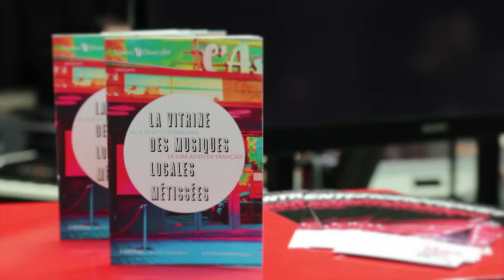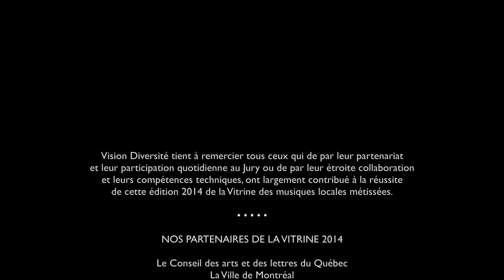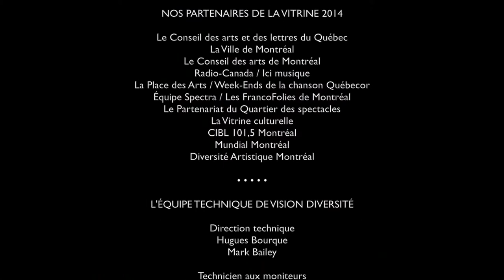PAUL AUDY - Vitrine 2014 des musiques locales métissées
PAUL AUDY - Paul Audy a complété un DEC en musique populaire au Cégep de Drummondville ainsi qu'un baccalauréat en guitare jazz à l'Université de Montréal. C'est en participant à plusieurs projets de musique du monde que l'idée de composer pour kora, guitare, violon, contrebasse et percussions fut à l’origine de la création du groupe. Les pièces composées pour cette formation instrumentale proposent un univers sonore nouveau, équilibré entre la jazz, la musique africaine et la musique traditionnelle québécoise.

La 4e édition de la Vitrine des musiques locales métissées, qui s'est tenue les 10, 11 et 12 octobre derniers à L’Astral présentée par Vision Diversité en partenariat avec Ici musique, Les Francofolies de Montréal, la Place des Arts, le Conseil des arts et de lettres du Québec, le Conseil des arts de Montréal, la Ville de Montréal, le Partenariat du Quartier des Spectacles, la Vitrine culturelle, les Week-Ends de la chanson Québecor, CIBL 101,5 Montréal, Mundial Montréal et Diversité artistique Montréal, a permis, une fois de plus, de constater l’immense richesse en univers musicaux dans toute leur diversité de la scène montréalaise.

Une programmation riche et diversifiée mettant de l'avant 18 groupes dont le groupe lauréat du Prix de la Diversité 2014,  Tounkara-Lavoie Trio qui a assuré l’ouverture de la Vitrine 2014 ainsi que les 2 groupes finalistes, Intime LYS et Gorkata. Elle permit à 15 autres groupes d’artistes, qui se démarquent au sein de la scène des musiques métissées montréalaise, de se produire devant les principaux intervenants de l’industrie de la musique – diffuseurs, producteurs, tourneurs, distributeurs, agents d’artistes –, mais aussi du grand public qui était très nombreux soir après soir.
C’est ainsi, que devant une salle comble lors des 10,11 et 12 octobre que nous avons découvert A la Vino Tinto, Irem Bekter, MakaM, Karim Dabo, Apadooraï,  Oktopus, Paul Audy, Skarazula, Afrikelektro, Samito, Jazzamboka, Habana Café, Ilam, Joyce N'Sana et Veeby.

En soirée de clôture, Gotta Lago, artiste primé à la Vitrine 2011 nous a présenté son tout premier album Carnets de route Soweto-Marrakech. C'est dans une ambiance survoltée que l'artiste a fait danser, sauter, chanter le public qui en redemandait. La remise des prix Coup de cœur des partenaires a donc clôturé la Vitrine. Le Jury, qui a assisté à chacune des prestations, a remis respectivement à leur groupe Coup de Cœur, une reconnaissance lui permettant de réaliser un pas de plus dans son parcours.

Voici les Coup de Cœur qui ont été remis lors de la soirée de clôture de la Vitrine :

En Coup de Cœur d’Ici musique et la Direction de la Diversité de Radio-Canada; 2 journées d’enregistrement au Studio 12 de Radio-Canada avec une équipe professionnelle de captation a été remis à TOUNKARA-LAVOIE TRIO.

En Coup de Cœur du Quartier des spectacles; Une bourse de 1500$ pour la production et la présentation d’un spectacle sur le territoire du Quartier des spectacles a été remis au JOYCE N'SANA.

En Coup de Cœur du Conseil des arts de Montréal; 75 heures de répétition en 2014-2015 dans les studios du Conseil des arts de Montréal ainsi qu’un accompagnement par les spécialistes de la musique du CAM pour un meilleur accès aux Maisons de la Culture.a été remis à SKARAZULA.

En Coup de Cœur des FrancoFolies de Montréal; Une place au Cœur de la programmation des FrancoFolies 2015 a été remis à ILAM.

En Coup de Cœur de Mundial Montréal; Une participation à Mundial Montréal par un showcase présenté entre le 18 et le 21 novembre a été remis à KARIM DABO.

En Coup de Cœur CIBL 101,5 Montréal; La promotion du groupe coup de Cœur et de son album par une campagne promotionnelle d'une valeur de 1000$ sur les ondes de CIBL 101,5 Montréal a été remis à JAZZAMBOKA.

En Coup de cœur de Diversité artistique Montréal; une année d'accompagnement-conseil pour le développement de la carrière artistique ainsi qu'un portrait d'artiste dans sa revue artistique et culturelle TicArtToc a été remis à : JOYCE N'SANA et AFRIKELEKTRO

En Coup de cœur de la Vitrine culturelle; une campagne promotionnelle des spectacles de l'artiste ainsi que de son album a été remis à : KARIM DABO

En Coup de Cœur Vision Diversité et la Place des Arts;
Une participation aux Week-Ends de la chanson Québecor à la Salle Claude-Léveillée de la Place des Arts a été remis à VEEBY.
Une prestation aux Rendez-vous des rythmes du monde à l’Espace culturel Georges-Émile-Lapalme a été remis à JAZZAMBOKA, SAMITO et PAUL AUDY.

En Coup de Cœur du public; Une prestation aux Rendez-vous des rythmes du monde à l’Espace culturel Georges-Émile-Lapalme a été remis à ILAM.